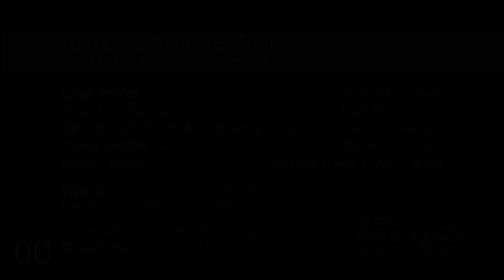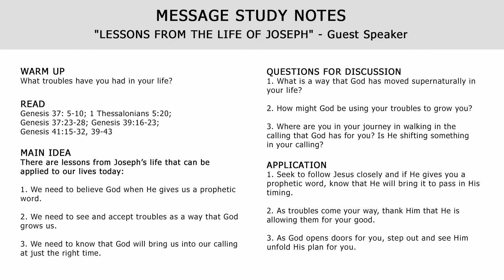Jul 31 Message | LESSONS FROM THE LIFE OF JOSEPH | Guest Speaker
As a part of our walk with Jesus, He will move supernaturally, including giving us needed information in miraculous ways. He will also allow troubles in our lives to grow us and He will bring us into our calling as we follow obediently.

00:00 Intro & Announcements
00:42 Message
33:15 Message Study Notes (also shown below)

WARM UP
What troubles have you had in your life?

READ
Genesis 37:5-10; 1 Thessalonians 5:20; Genesis 37:23-28;
Genesis 39:16-23; Genesis 41:15-32, 39-43

MAIN IDEA:
There are lessons from Joseph’s life that can be applied to our lives today:

1. We need to believe God when He gives us a prophetic word.
2. We need to see and accept troubles as a way that God grows us.
3. We need to know that God will bring us into our calling at just the right time.

1. What is a way that God has moved supernaturally in your life?
2. How might God be using your troubles to grow you?
3. Where are you in your journey in walking in the calling that God has for you? Is He shifting something in your calling?

APPLICATION
1. Seek to follow Jesus closely and if He gives you a prophetic word, know that He will bring it to pass in His timing.
2. As troubles come your way, thank Him that He is allowing them for your good.
3. As God opens doors for you, step out and see Him unfold His plan for you.